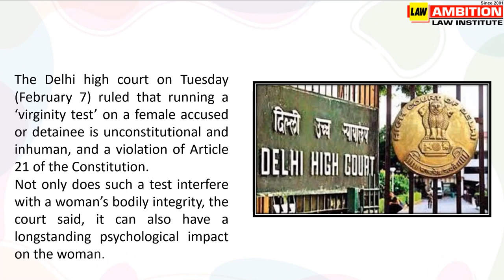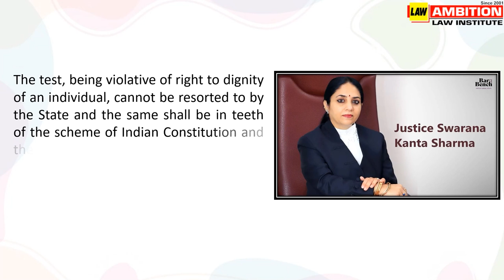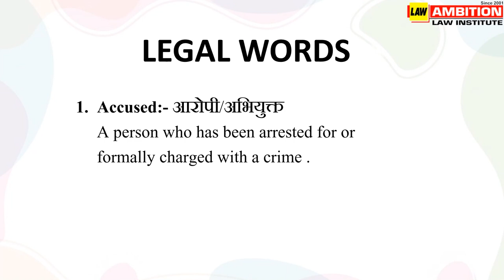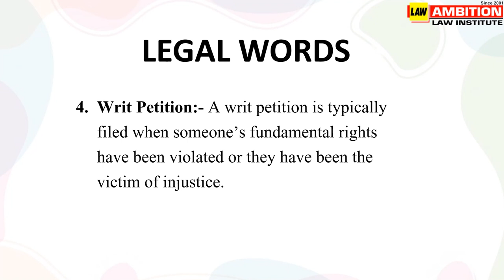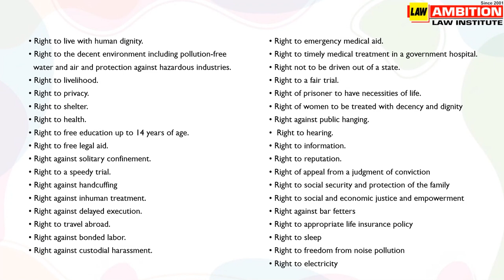EP-6 Virginity Test on women accused Unconstitutional:- Delhi High Court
Virginity Test on women accused Unconstitutional:- Delhi High Court